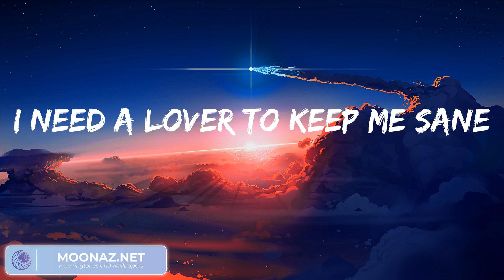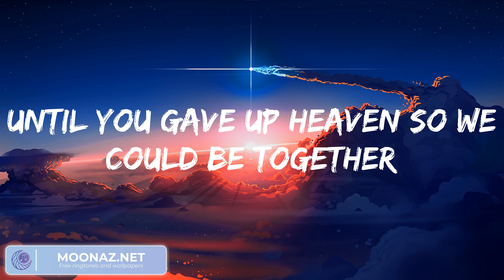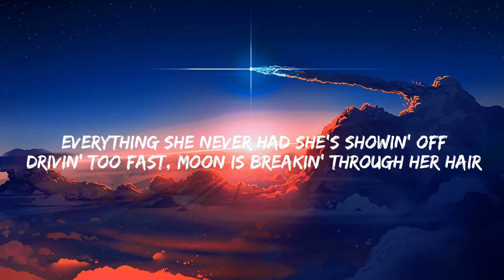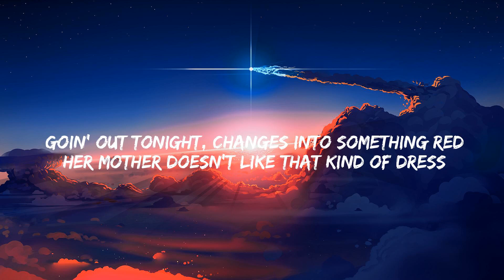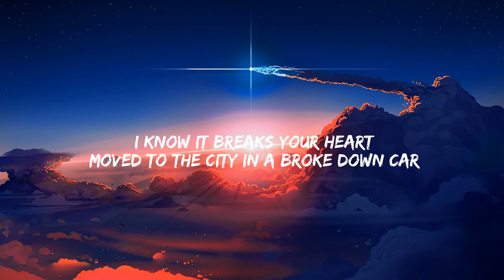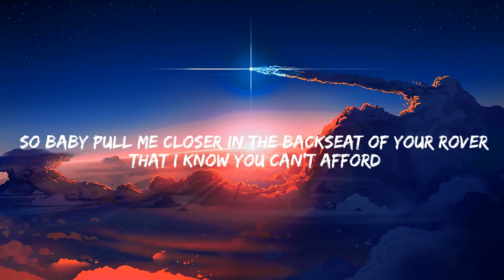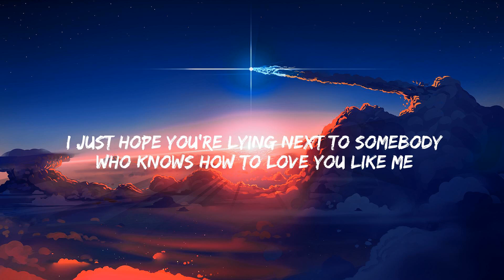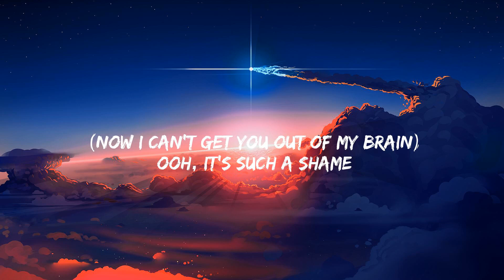Troye Sivan - Angel Baby, One Direction - Night Changes, The Chainsmokers...